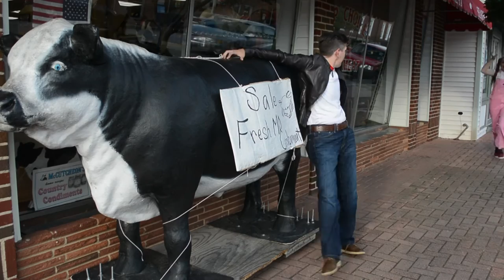Laurel Mill Playhouse Presents Charlotte's Web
Charlotte's Web
By Joseph Robinette
Adapted from the book by E.B. White
Opens July 8th!

9 shows!!!

Bring your camera and have your child's picture taken with Wilbur and Charlotte after the show! Bring your own Charlotte's Web book or buy the hardcover at LMP for only $6 and get autographs from all the farm animals! An all star all adult cast! Perfect for the whole family!

Worried that your child might make too much noise or is too young for the theater? Dont worry - we welcome all noisy kids and adults for this show. Let LMP bring the magic of a book to life for your child!

Patrick Pase - Director
Lori Bruun - Stage Manager
Spencer Kate - Costumer
Julie Rogers - Producer
Maureen Rogers - Executive Producer

Spencer Kate Nelson as Charlotte
Julie Rogers as Wilbur
Dana Medford Fleischer as Fern
Maureen Rogers as Lurvy
Marge McGugan as Edith Zuckerman
Ron Able as John Arable
Sally Roffman as Mrs. Arable
Juliet Beach as Avery Arable
Cassandra Ferrell as Uncle
Taylor Duvall as Lamb
Anthony Griffin as Gander
Betse Lyons as Sheep/Fairgoer
Marvin Rogers as Announcer, Chorus and BABY SPIDER
Erica Nelson as Chorus and BABY SPIDER
Merry Rose Howley and Anne Hull as Chorus and BABY SPIDER. and many many more!

From Dramatic Publishing -

The Children's Literature Association named this "the best American children's book of the past two hundred years," and Joseph Robinette, working with the advice of E.B. White, has created a play that captures this work in a thrilling and utterly practical theatrical presentation. The costumes and unit set may be quite simple—it's the story and relationships that make the show—or they may be as colorful and elaborate as you wish. All the enchanting characters are here: Wilbur, the irresistible young pig who desperately wants to avoid the butcher; Fern, a girl who understands what animals say to each other; Templeton, the gluttonous rat who can occasionally be talked into a good deed; the Zuckerman family; the Arables; and, most of all, the extraordinary spider, Charlotte, who proves to be "a true friend and a good writer." Determined to save Wilbur, Charlotte begins her campaign with the "miracle" of her web in which she writes, "Some pig." It's the beginning of a victorious campaign which ultimately ends with the now-safe Wilbur doing what is most important to Charlotte. This is a beautiful, knowing play about friendship that will give your actors a great opportunity and your audience an evening of enchantment.

Show Dates;

Friday, July 8th at 8pm
Saturday, July 9th at 8pm

Friday, July 15th at 8pm
Saturday, July 16th at 8pm
Sunday, July 17th at 2pm

Thursday, July21st at 8pm
Friday, July 22nd at 8pm
Saturday, July 23rd at 8pm
Sunday, July 24th at 2pm

Tickets are $20 for general admission. Admission for students (12 and under), active duty military and seniors (65 and over) is $15. On opening weekend, performances on July 8th and July 9th, tickets will be $15 for all.